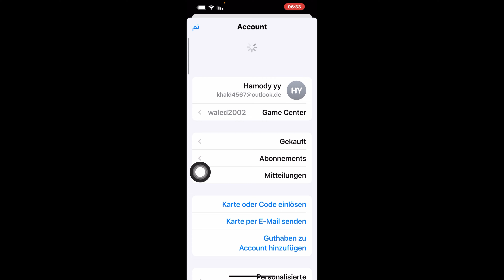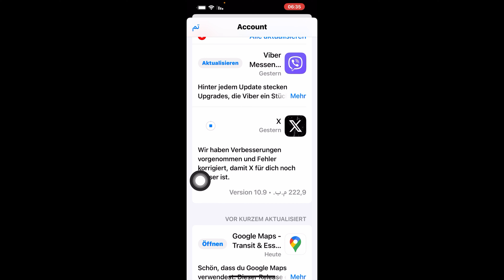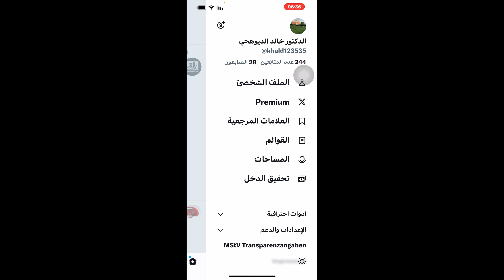طريقة تحديث تطبيق اكس / كيفية تحديث تطبيق اكس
طريقة تحديث تطبيق اكس
كيفية تحديث تطبيق اكس
تحديث تطبيق تويتر
كيف احدث تويتر
كيف احدث اكس